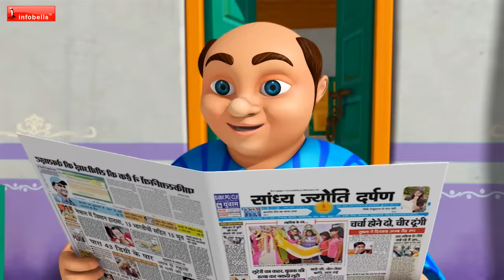Lalaji Aur Line - Lalaji songs Collection | Hindi Rhymes for Children | Infobells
This Hindi Rhymes Collection features an interesting Lalaji song, where he tries to go forward in a long queue by making excuses, but he gets caught by the people in the line and learns a lesson.